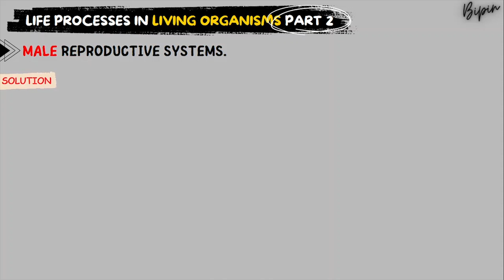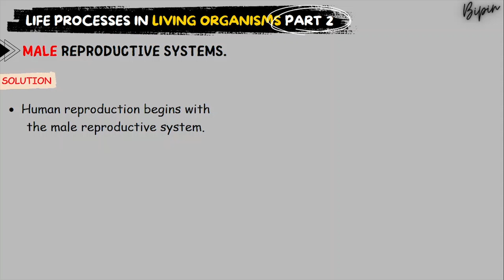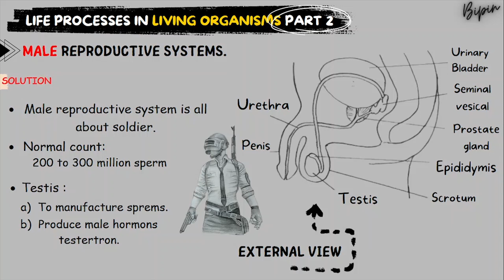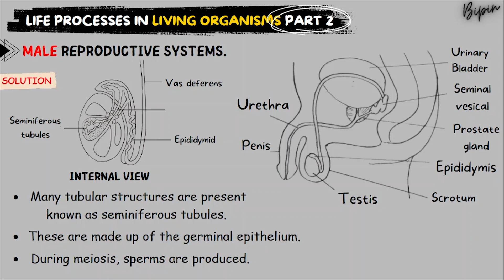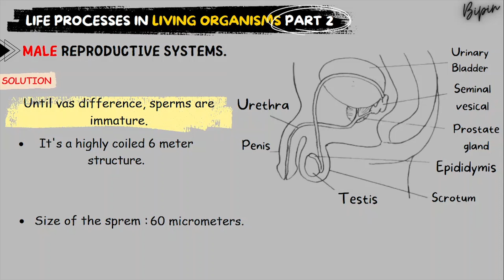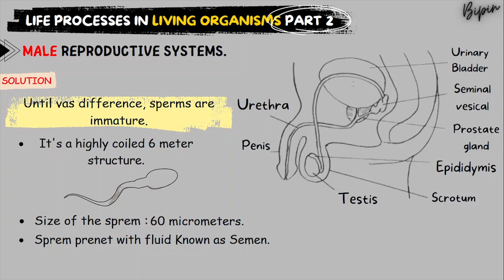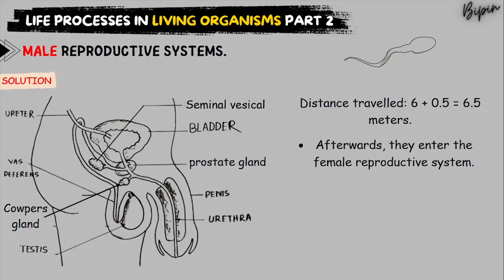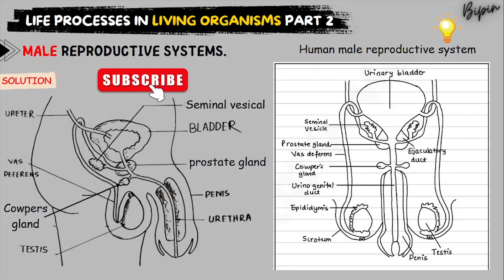Male reproductive system || Life processes Part 2 Class 10 SSC CBSE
male reproductive system, male reproductive system anatomy, male reproductive system diagram, male reproductive system, biology, maharashtra state board,male reproductive system,human reproduction class 10

Male Reproductive System | Don't Memorise
The Journey of Sperm: How the Male Reproductive System Works
male reproductive system easy diagram male reproductive system explanation

male reproductive systems. male reproductive system